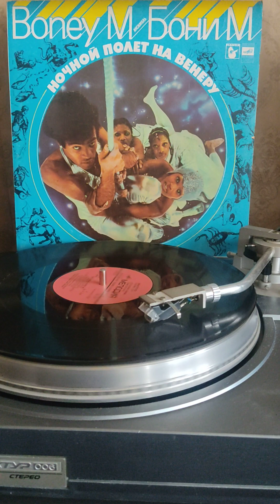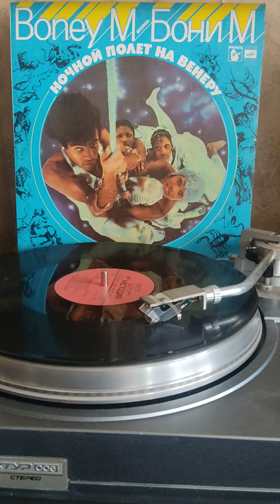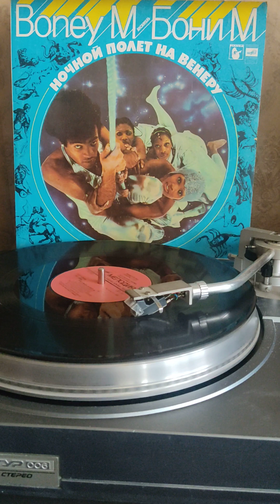Бони М золотое сердце 1979г.